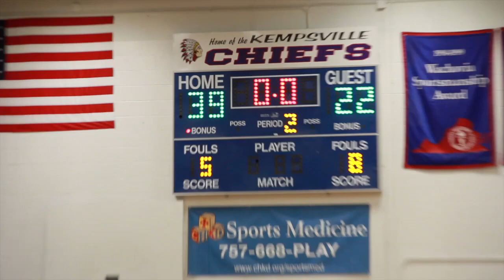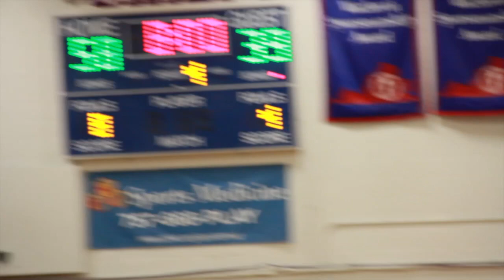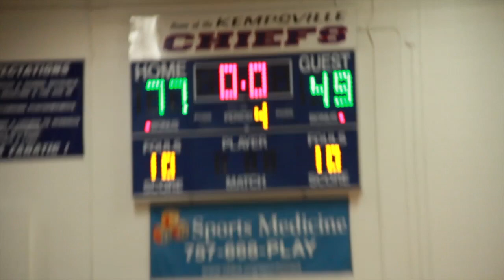KENYON GILES DON'T MISS!!! OSCAR SMITH VS PHOEBUS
Oscar Smith plays Phoebus at Mid-Atlantic Basketball Classic